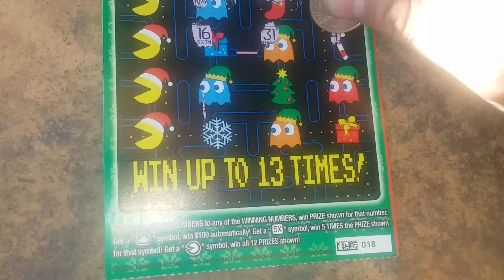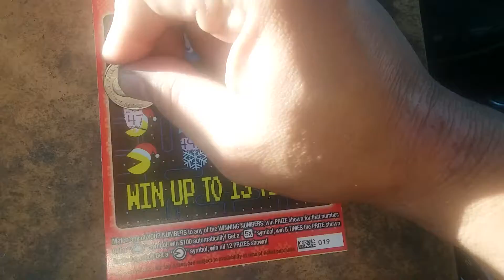Florida lottery scratchoff #7294